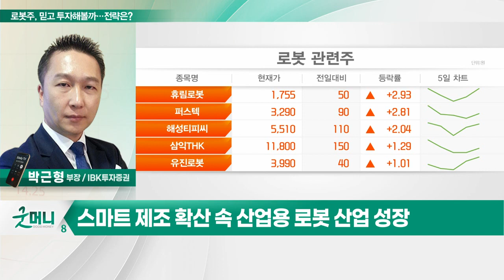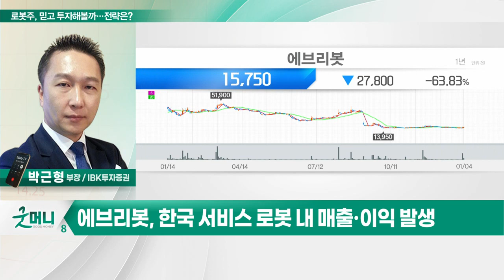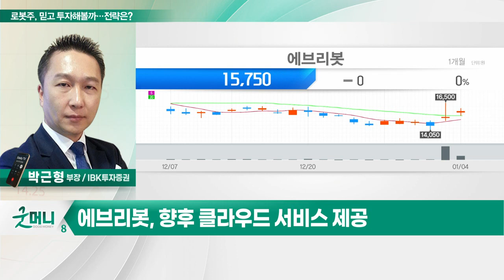에브리봇(270660)... 로봇주, 올해는 믿고 투자해볼까… 전략은?_투자 인사이트 (20230105)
Q. 로봇주, 올해는 믿고 투자해볼까… 전략은?
- 스마트 제조 확산 속 산업용 로봇 산업 성장
- 서비스 로봇 중 물류 로봇 빠른 확장
- 제조업과 서비스업 경계가 사라지는 환경
- 로봇 산업, 매출 시현 및 경기침체 견딜 기업 주목

- 한국 서비스 로봇 내 매출·이익 발생
- 자율주행 핵심기술 내재화
- 자율주행 홈서비스 로봇으로 강화 중
- 향후 클라우드 서비스 제공